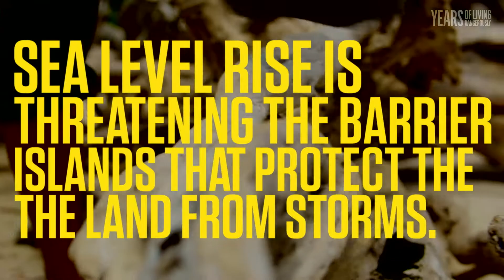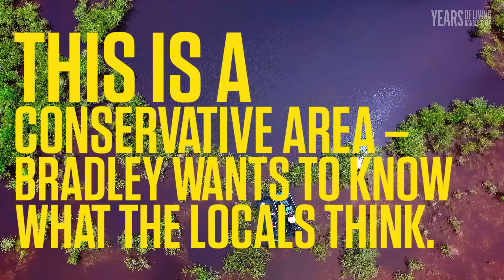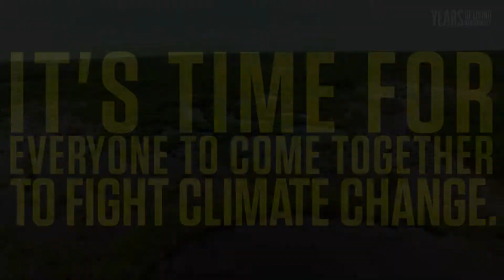Bradley Whitford Visits the Florida Everglades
Actor Bradley Whitford travels to the Florida Everglades to see for himself how climate change is causing problems right now. He learns how salt water, brought further inland by sea level rise, is punching holes in the marsh’s habitat and killing off mangroves. Meanwhile, barrier islands that have protected Florida’s coasts from hurricanes are also starting to disappear.